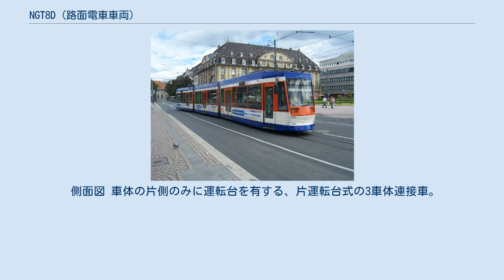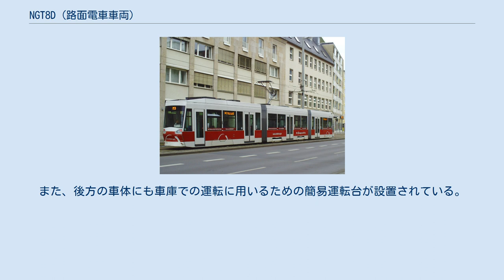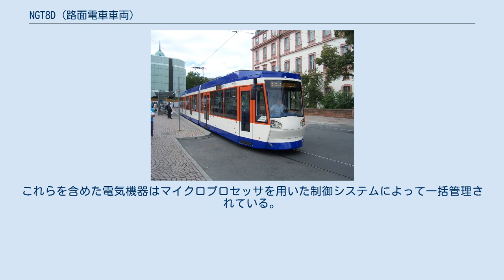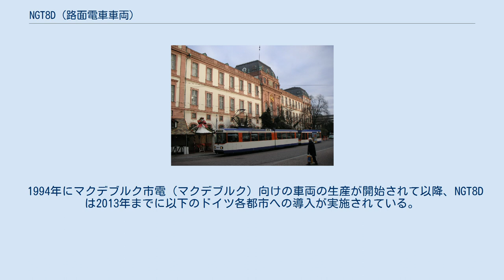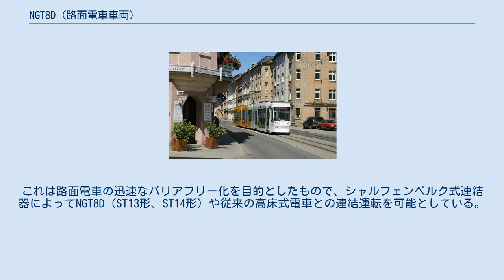NGT8D (路面電車車両)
NGT8Dは、ドイツの路面電車で使用されている電車。
車内の大部分がバリアフリーに適した低床構造となっている超低床電車（部分超低床電車）で、製造企業の1つであるアルストムではシタディス200（Citadis 200）とも呼ばれている。
この項目では、NGT8Dと共通するデザインを有する付随車についても解説する。
 側面図 車体の片側のみに運転台を有する、片運転台式の3車体連接車。
流線形状の前面デザインを有する車体はステンレス鋼製で、設計においては顧客の需要に対し柔軟に対応可能なモジュール構造が取り入れられている。
台車は前後車体に1基、中間車体に2基設置されており、そのうち前後車体に設置されたボギー台車は動力台車となっており床上高さが高くなっている（約580 mm）。
その一方で、付随台車が設置された中間車体など車内全体の60 - 67 %は床上高さを350 mm、乗降扉付近は300 mmに抑えられている。
乗降扉は高床部分と低床部分双方に設置されており、前者は片開き（幅650 mm）、後者は両開き（幅1,300 mm）となっている。
 車内の座席配置はクロスシートを基本としており、乗降扉付近には折り畳み座席も設置されている。
運転室は客席と仕切りによって区切られており、内部には冷房機能を有する空調、人間工学に基づいて設計された運転台や椅子が配置されている。
また、後方の車体にも車庫での運転に用いるための簡易運転台が設置されている。
 各動力台車には2基の水冷式誘導電動機が搭載され、VVVFインバータ制御方式（IGBT素子）を用いた制御装置によって制御される。
制動装置には回生ブレーキが用いられており、制動時に電力を回収する事が可能である。
これらを含めた電気機器はマイクロプロセッサを用いた制御システムによって一括管理されている。
 1994年の製造当初、NGT8Dは開発元のリンケ＝ホフマンによる製造が実施されたが、同社は1996年にアルストムに買収され、以降は同社の路面電車として製造が実施された。
1999年以降はアルストムが展開する路面電車ブランドのシタディスに内包され、「シタディス200」と言うブランド名が付けられている。
一方、開発当初からNGT8Dの電気機器を始めとする一部部品はドイツ・ワゴンバウ（DWA）が製造したものを使用しており、同社を吸収したアドトランツやボンバルディア・トランスポーテーションもその契約を引き継ぎ一部部品の製造を担当している。
 1994年にマクデブルク市電（マクデブルク）向けの車両の生産が開始されて以降、NGT8Dは2013年までに以下のドイツ各都市への導入が実施されている。
そのうちゲーラ市電を除いた各都市の路面電車では、NGT8Dのうち一部車両の後方に付随車を連結した総括制御運転を実施しており、輸送力の向上が図られている。
 SB09形（2012年撮影） 1998年以降NGT8Dが使用されているダルムシュタット市電（ダルムシュタット）に向けては、その導入以前の1994年から1995年にかけて主電動機が設置されていない同型の付随車（ボギー車）であるSB09形がリンケ＝ホフマンによって30両製造されている。
これは路面電車の迅速なバリアフリー化を目的としたもので、シャルフェンベルク式連結器によってNGT8D（ST13形、ST14形）や従来の高床式電車との連結運転を可能としている。
主要諸元は以下の通り。